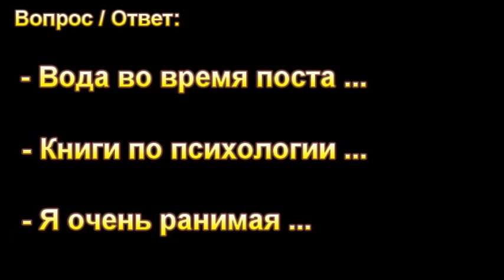О посте, психологии, ... Д. Самарин. МСЦ ЕХБ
Ответы на вопросы молодёжи. 2019.